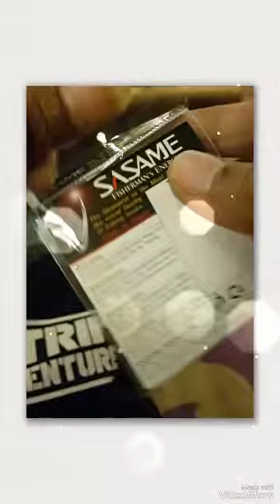blm punya cagak hp jd susah ,smbil masang smbil megang 😅😅😅